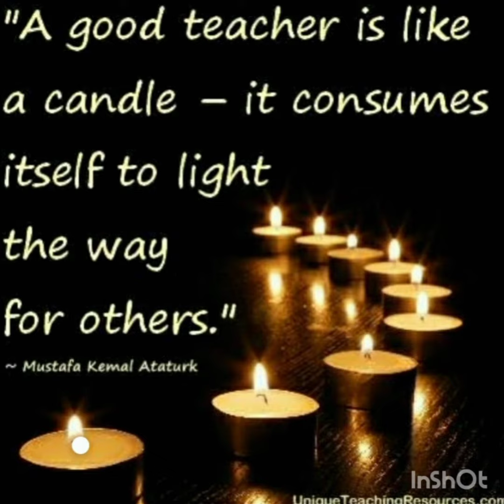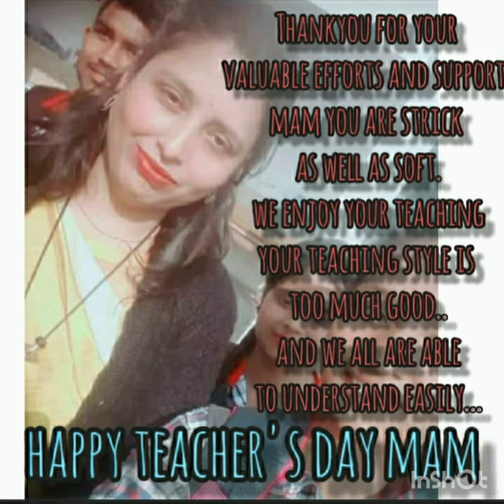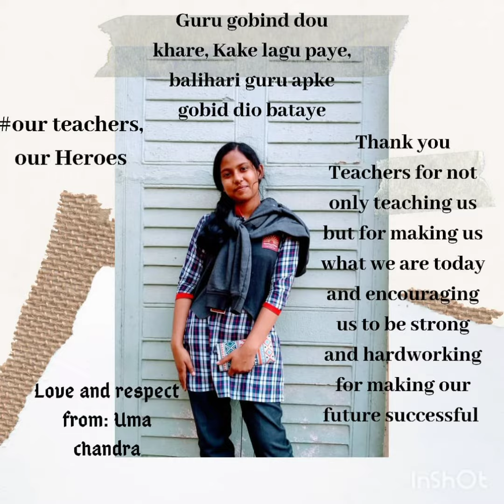Video Collage made By XII Commerce Students (2020 - 21 Batch) Our_Teachers_Our_ Heroes